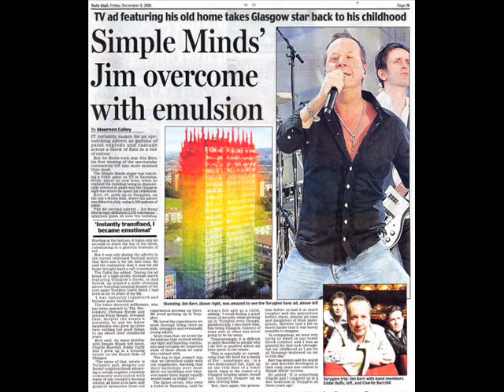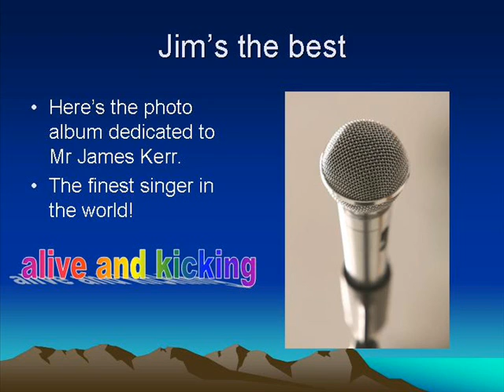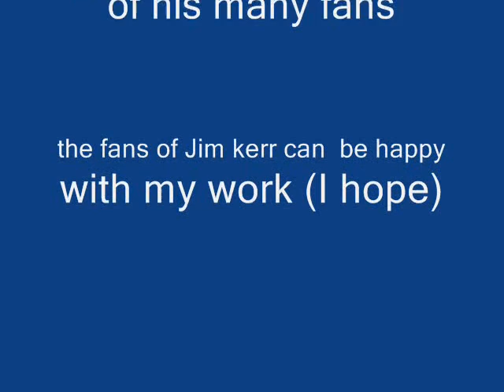miracles with Jim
a sweet dedication slide show for Jim kerr fans to love